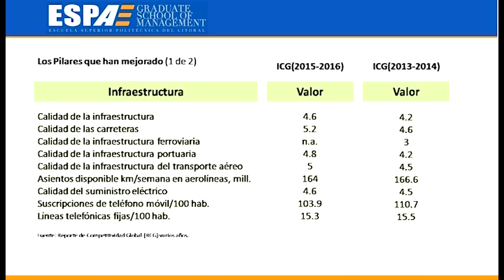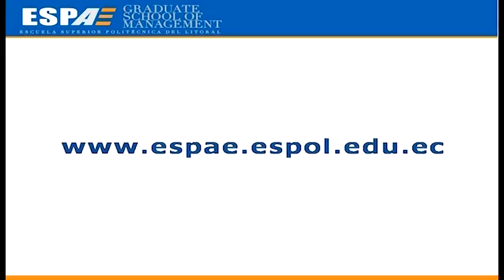Ecuador y Competitividad Global. Resultados 2015-2016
Después de un año de ausencia, Ecuador reaparece en el ranking del Índice de Competitividad Global (ICG) del Foro Económico Mundial (FEM, o WEF por sus siglas en inglés). Con un puntaje de 4.1, Ecuador alcanza el puesto 76 entre 140 países en el 2015. La última vez que apareció, en el año 2013, Ecuador obtuvo un puntaje de 4.2 lo que le ubicó en el puesto 71 del ranking, entre 148 países de ese entonces...